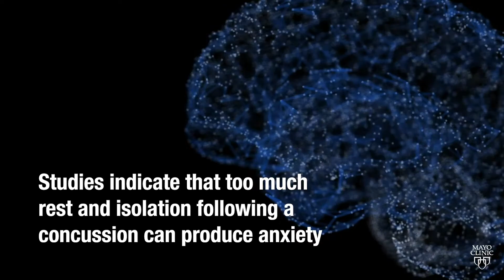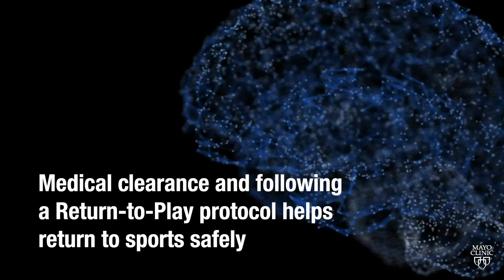Mayo Clinic Concussion Video Series: Return to play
An athlete with a suspected concussion should not return to play until he or she has been medically evaluated by a health care professional trained in evaluating and managing concussions. While appropriate management of concussion is highly individualized, athletes are typically returned back to competition under two weeks.

Mayo Clinic provides a comprehensive evaluation for diagnosis and management of concussions that includes assessment of neurologic function, cognitive (thinking) skills, balance, oculomotor function, and emotion. Together, the health providers establish a diagnosis, develop a treatment plan and provide recommendations for return-to-learn and return-to-play.

All 50 states have laws governing the diagnosis and management of concussion. See your local and state bodies for further details.

And join our Concussion Blog to continue the conversation on Mayo Clinic Connect.